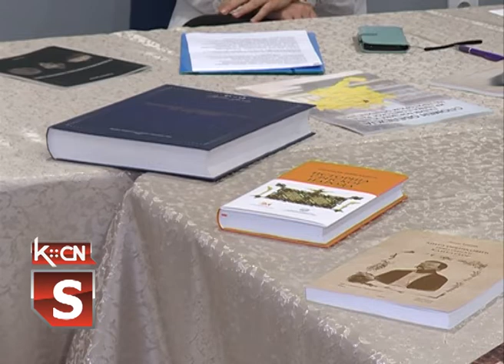10 godina rada u novoj zgradi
Narodna biblioteka “Simeon Piščević” u Šidu  sinoć je obeležila  10. godina rada u novoj zgradi. U kulutrno umetičkm programu učestvovale su učenice muzičke škole “Filip Višnjić” iz Šida, a domaćini su na kraju programa podelili članovima biblioteke poklone.